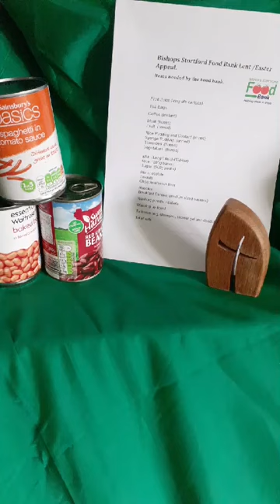Noonday prayers Wednesday 1 April 2020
Noonday prayers from BS Churches Together read by Minister Revd Gill Hulme